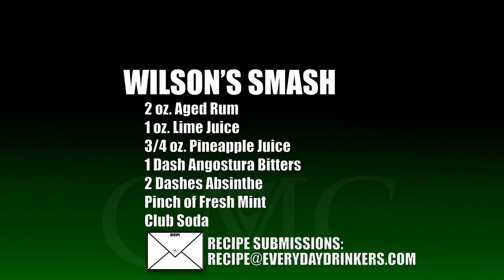Wilson's Smash with Rhum Barbancourt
Instead of a shooter, we've got a cocktail because, well, we forgot about Sunday and had too many recipes. The Wilson's Smash was too good to not try so here we are giving it a try.

A subtle absinthe flavor, not overpowering and not black licorice candy flavor either. More of a sneaking subtle hidden flavor. A mild mint, tropical flavor and muted pineapple flavor that is not overly sweet.

A great cocktail for a caribbean cocktail party.

Wilson's Smash
2 oz. Aged Rum, 1 oz. Lime Juice, 3/4 oz. Pineapple Syrup, 1 Dash Angostura Bitters, 2 Dashes Absinthe, Pinch of Fresh Mint, top with Club Soda.

Drink Responsibly.